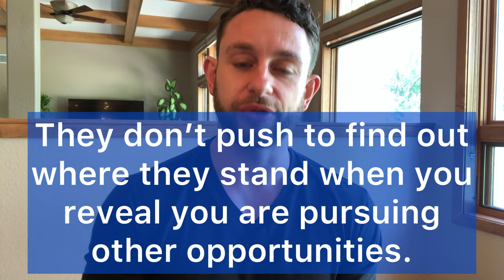Signs You Won’t Get The Job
In today's video, we cover signs you won't let the job. Have you ever left an interview and thought, how did my interview go? Or, will I get an offer? Or maybe did my interview go bad? We have all been there, but it doesn't have to be a mystery! If you know the signs your interview went bad, you don't have to wait on a rejection email, you will already know.

🔥🔥🔥Have AI Apply to Jobs for You!

Signs you won't get the job part 4 -

Sharing Interview tips and providing interview questions and answers so that you can become the best candidate possible and land your next job!